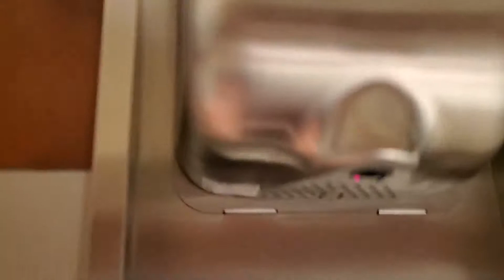2018 Excel Dryer Xlerappys [1 of 2] | Regal Cinemas | Longmont, CO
(3-14-20)

Color: Brushed Stainless
Material: Steel
Brand: Excel Dryer
Model #: XL-SB
Serial #: 1213104 & 1213090
HD4U dryer ratings:
Design & color: ⭐
Durability: ⭐⭐⭐⭐⭐
Noise: ⭐
Dry time: ⭐⭐⭐
Overall rating: ⭐⭐